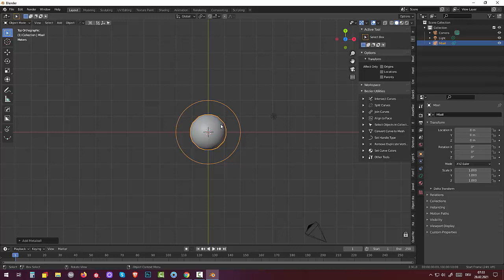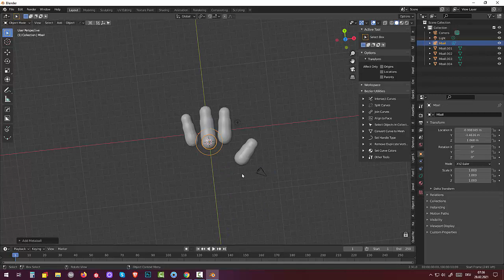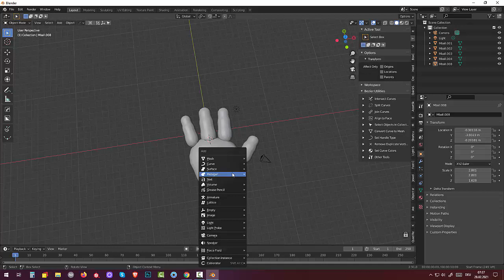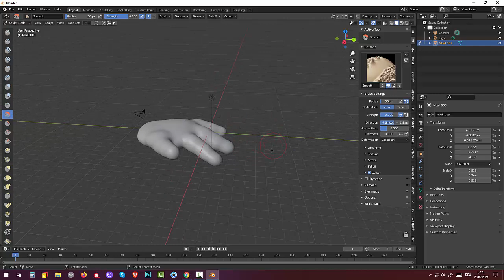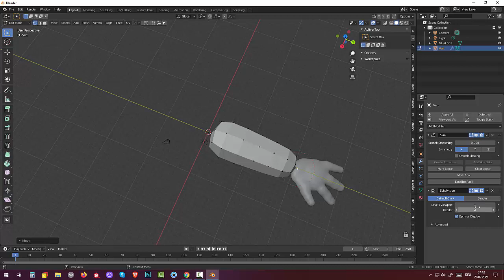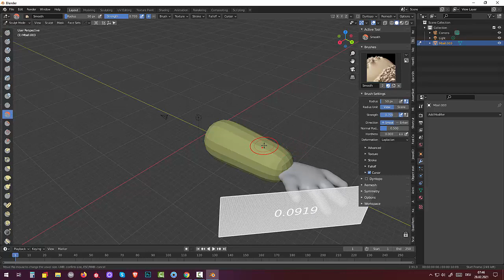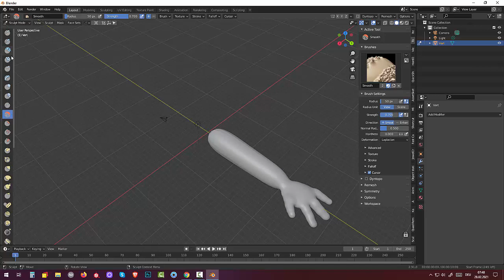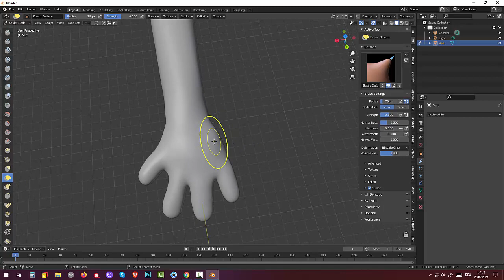42 Blender 2.91.Tutorial Metaball